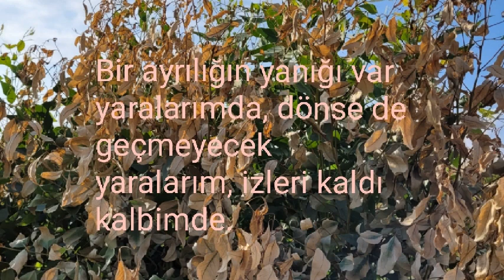İzleri Kaldı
Kendisini terk eden sevgiliye sitemini anlatan sevdalının duygu durumunu ifade ettiğim bu sözümü, doğa fotoğrafları ile birlikte sundum.